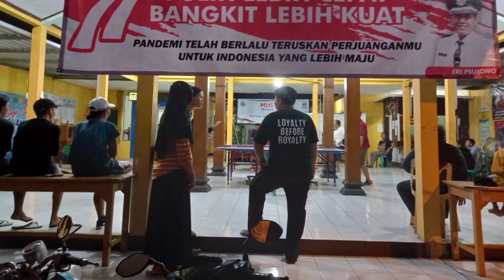lomba agustusan desa kebocoran tahun 2022 || karang taruna karya 4